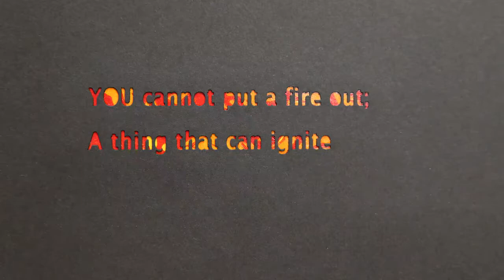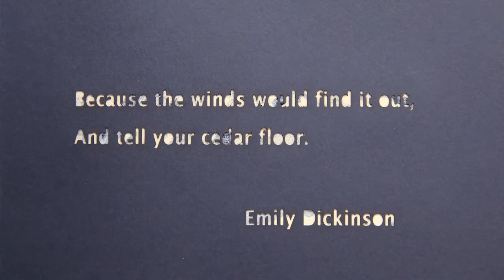YOU Cannot Put a Fire Out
Pop-up artist book by Susan Lowdermilk